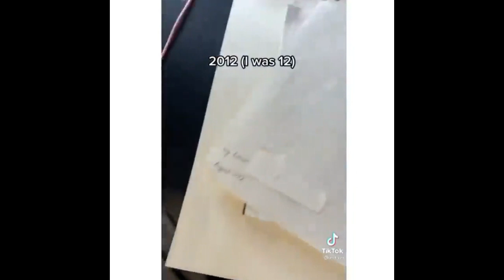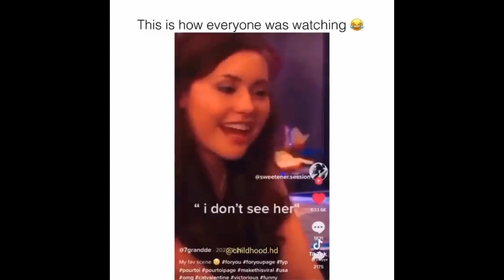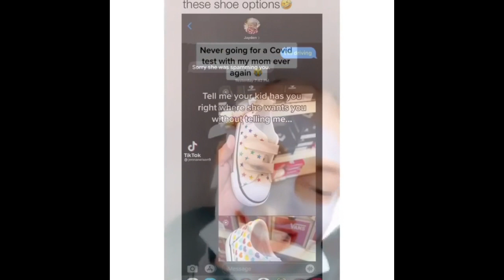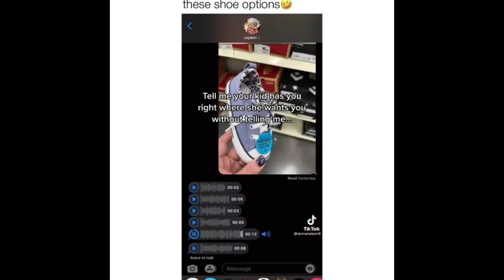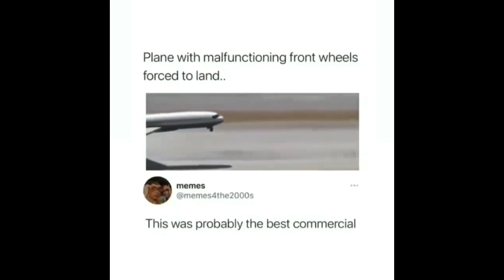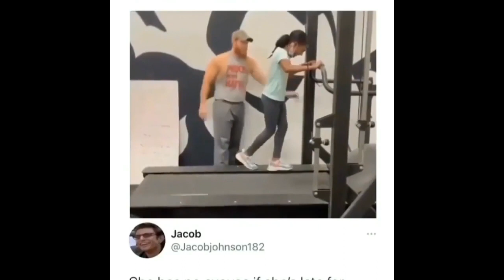RANDOM FUNNY VIDEOS #8